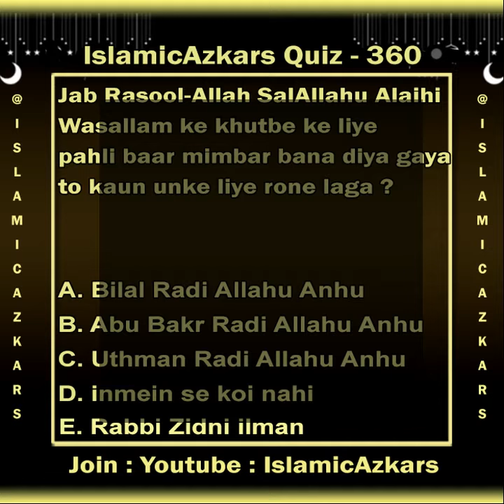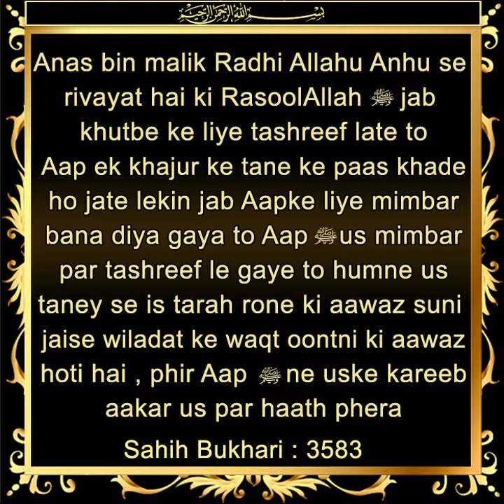Sawal 360 : Jab Rasool-Allah Sal-Allahu Alaihi Wasallam ke khutbe ke liye pahli baar mimbar...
✅ *Sahih Jawab D. inmein se koi nahi* 💐
Anas bin malik Radhi Allahu Anhu se rivayat hai ki RasoolAllah Sal-Allahu Alaihi Wasallam jab khutbe ke liye tashreef late to Aap ek khajur ke tane ke paas khade ho jate lekin jab Aapke liye minbar bana diya gaya to Aap Sal-Allahu Alaihi Wasallam us mimbar par tashreef le gaye to humne us taney se is tarah rone ki aawaz suni jaise wiladat ke waqt oontni ki aawaz hoti hai, phir Aap Sal-Allahu Alaihi Wasallam ne uske kareeb aakar us par haath phera